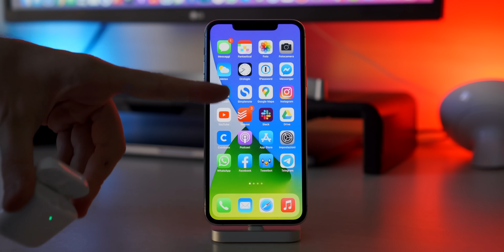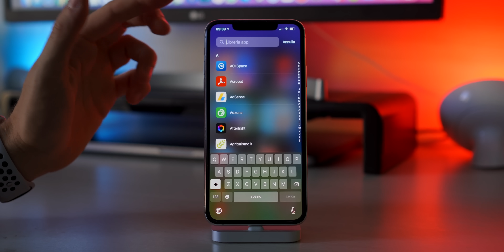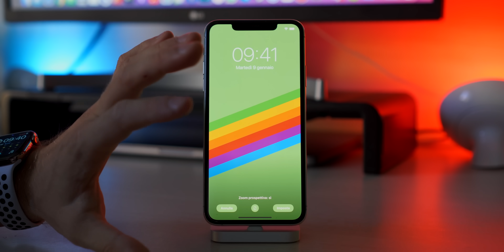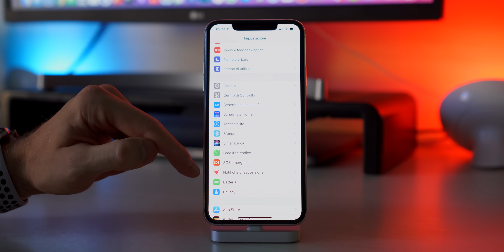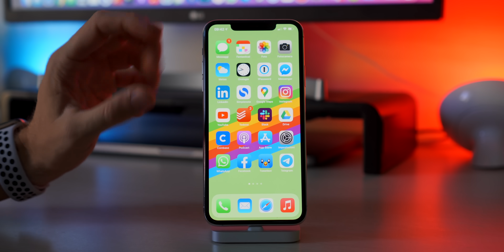iOS 14 Beta 7: TUTTE le novità introdotte su iPhone!